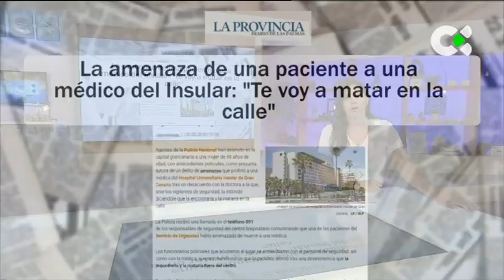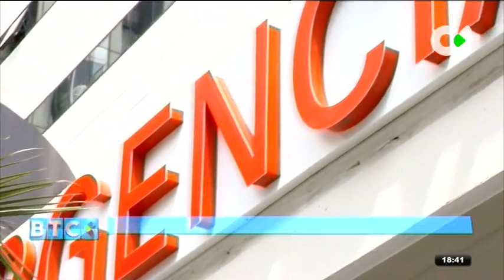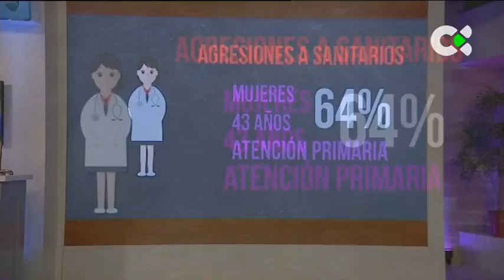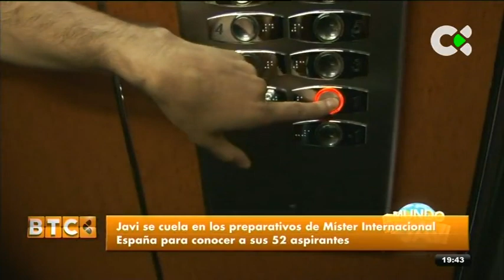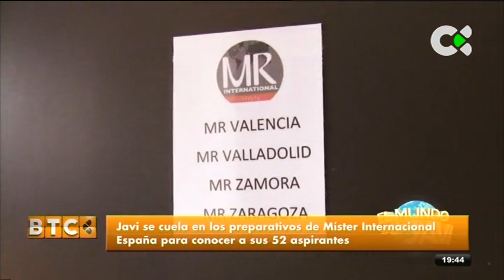Buenas Tardes Canarias | 04/05/18